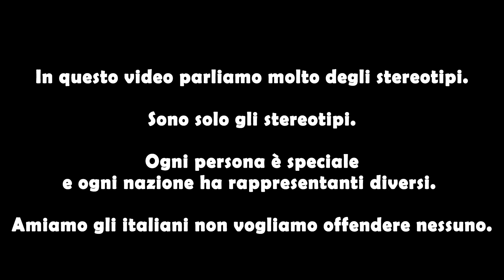STEREOTIPI che hanno i RUSSI sugli ITALIANI. Parte 1. Con sottotitoli | Stranieri parlano italiano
Ciao a tutti! Oggi parliamo di un argomento che tocca tutti nel profondo: gli stereotipi che i stranieri (russi) hanno degli italiani.
Ho chiesto a dei ragazzi stranieri (russi), cosa pensano degli italiani.  Russi racconto come secondo loro gli italiani si vestono, qual aspetto fisico hanno, come si comportano.
In sostanza: come siete visti nella Russia? Scopritelo in questo video! Tanto amore e un abbraccio dalla Russia!

Timecode:
00:15 Introduzione
00:41 russi provano parlare in italiano
00:57 che tipo di carattere ha un tipico italiano
03:37 qual'è una donna italiana
05:00 che aspetto ha un tipico italiano
08:02  che aspetto ha una tipica italiana
09:30 come gli italiani si vestono

Abbiamo fatto questo video per ridere. Amiamo gli italiani e non vogliamo offendere nessuno.